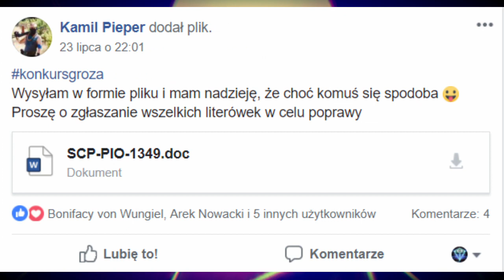WYNIKI KONKURSU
Dziękuję wszystkim za udział i życzę powodzenia w następnym konkursie!

Zwycięskie skipy:
SCP-PIO-4667
SCP-PIO-1349
SCP-PIO-316

nagram je jak będę miał czas niedługo ;p

Ale zwycięzców, jak i wszystkich uczestników aspirujących do czegoś więcej zachęcam do szlifowania swojego pióra na stronie sandboxu:

Następnie, gdy już wasza praca będzie gotowa i aprobowana na forum tudzież po prostu godna opublikowania, możecie ją umieścić na polskiej filii SCP ;3

Ⓧ Lajkuj! - (taki przycisk pod filmem) Ⓧ

Do zobaczenia...

...kiedyś

swoją drogą myślę nad serią coś w stylu "piszemy SCP", nwm czy to nie byłoby nudne, na pewno rzuciłoby światło na proces twórczy, a następnie na publikację SCP. więc jak myślicie że spoko idea to piszcie w komentarzach czy coś.